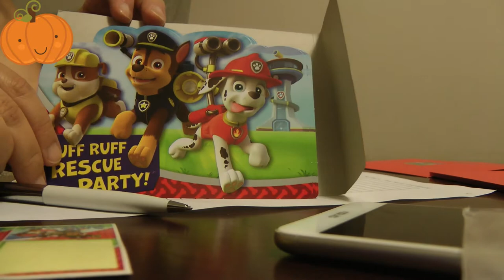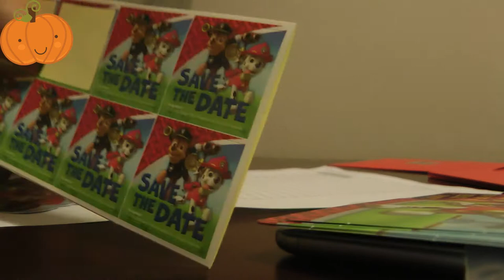Как всё успеть за 24 часа или Закон ПАРЕТО, а также окунь и всё для вечеринки